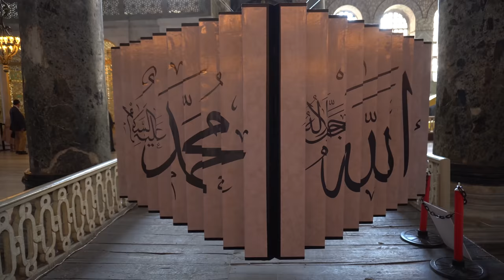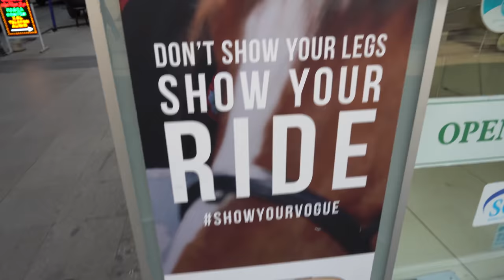Istanbul NOT a VLOG | Blue Mosque | Hagia Sophia | Grand Bazaar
During my recent trip to Turkey I visited the Blue Mosque out of Star Wars, Hagia Sophia with the mixed religious signals, and the Grand Bazaar where I was most definitely not convinced to buy things I didn't need. Hope you enjoy this video format. It isn't necessary a VLOG as much as it is me just being myself in public. Do let me know what you think. Not that it matters.

Facebook.com/wheresmysamosa
Instagram.com/wheresmysamosa
Twitter.com/wheresmysamosa